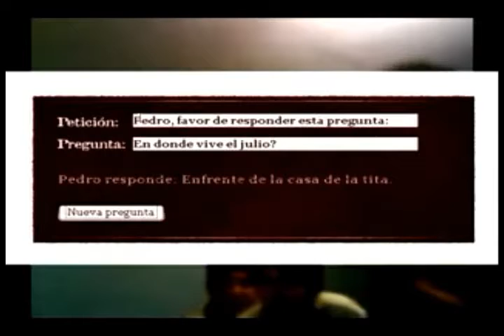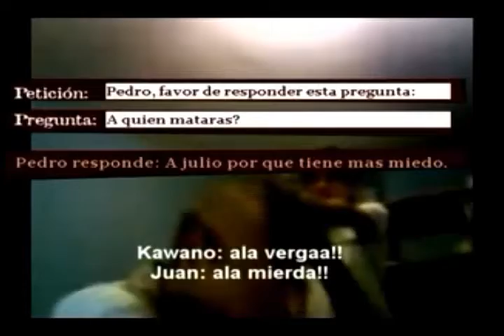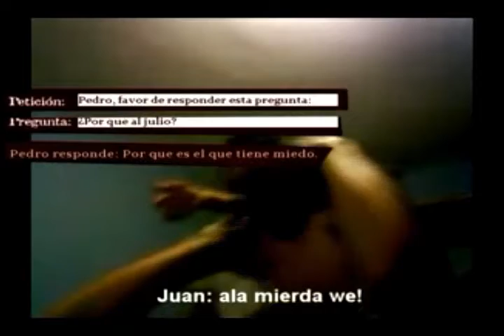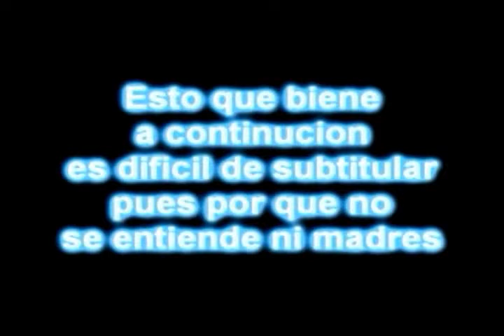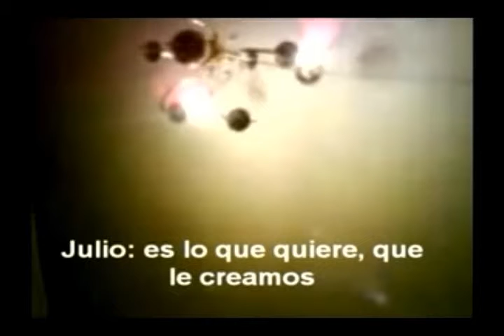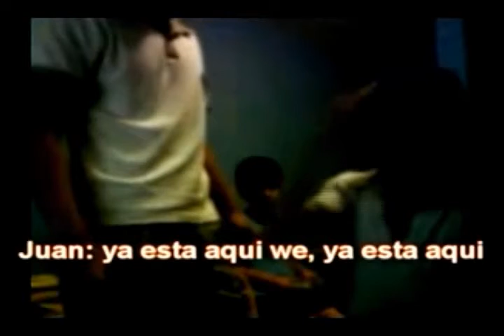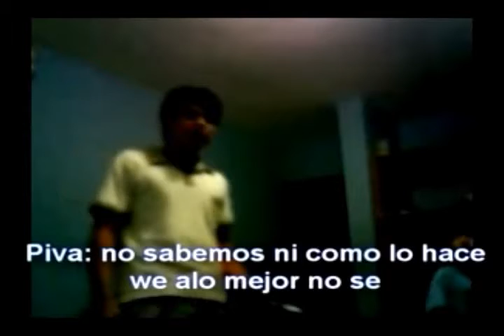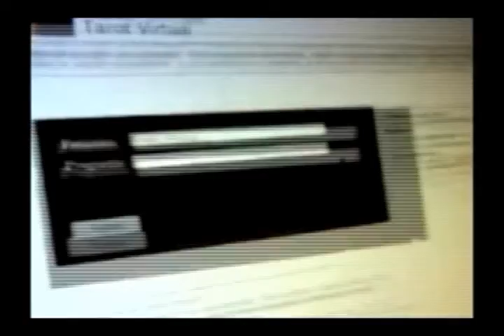Pedro Responde: Broma a Julio (Completo)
Este video lo hice cuando estaba en secundaria, disculpen mi mala ortografia.

Truco del juego:
en la peticion pones un '.' y te disfrasa la respuesta, quiere decir que primero tienes que poner la respuesta y despues la pregunta.
Aqui les dejo todas las partes unidas del video "Pedro Responde: Broma a Julio" espero las disfruten
Juan: Desde que subi este video Julio ya no me habla: (!

video de risa

frases celebres de julio